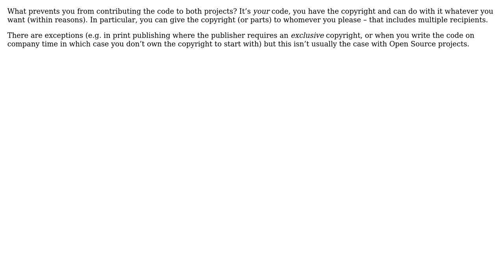Software Engineering: How to contribute the same source code to two separate open-source projects?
With thanks & praise to God, and with thanks to the many people who have made this project possible! | Content (except music & images) licensed under CC BY-SA | Music | Images & others | With thanks to user Konrad Rudolph user Jason S and the Stack Exchange Network Trademarks are property of their respective owners. You are responsible for your own actions.